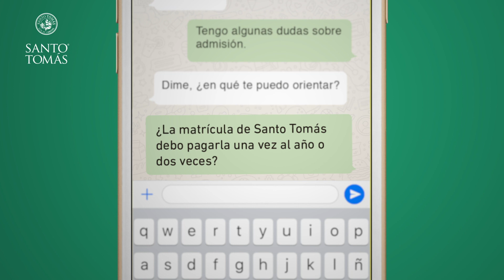¿La matrícula de Santo Tomás debo pagarla una o dos veces al año?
La matrícula debes pagarla sólo una vez al año. Te recomendamos acercarte a finanzas de la sede, para que te puedan orientar sobre las condiciones y plazos del proceso.